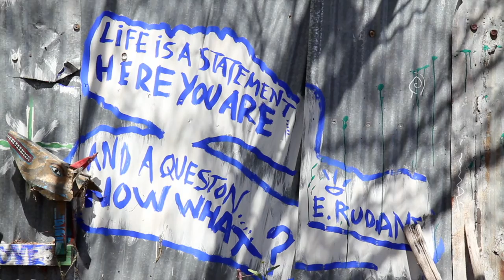Grand Marais Fog Horn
Last week we were in Grand Marais in a lovely little cottage on Highway 61 (yes, that Highway 61). The air was cool, the trees were tall, and a mysterious fog drifted into harbor overnight. Early in the morning, I awoke to a strange and distant alarm. It sounded, then again, every twenty seconds, just as I was drifting back to sleep. We realized later in the morning that it was the Grand Marais fog horn.

Played on the Taylor acoustic guitar
G Harmonica
Remo Ocean Drum
Kala Uke Bass
Fender Telecaster
Lyrics:

To the Grand Marais fog horn
I was happy just to wake up
With the big lake below

And though it sounded in the distance
Through the still-dark of morning
I was grateful for my time here
In this moment with you

When the mist comes a rolling
It gently surrounds you
And you hear the waves settle
On the big rocks down below

And we wonder all over again
Why we can’t stay forever
How the reasons seem distant
As they drift from our view

 When the sun comes we’re leaving for the cities
 And this’ll all seem so far away
 All seem so far away

And I was grateful for my time here

In the car ride we’re clinging
To a space in our memory
Where the past and the future
Are suspended from view

And I long for the sounding
Of the Grand Marais fog horn
In the still morning harbor
With the big rocks below

Thanks

Dan Tanz